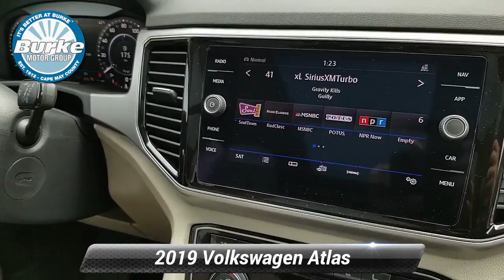New 2019 Volkswagen Atlas 3.6L V6 SEL Premium, Cape May Court House, NJ V19058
[RLVID:7189:85c23e8248388e47:9beeefbc3ef1a3e2:1]